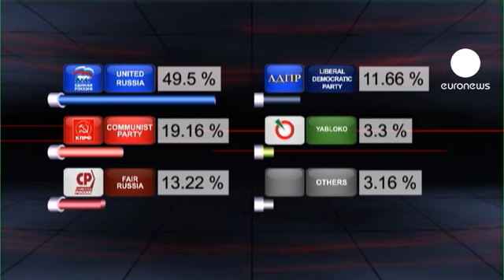Setback for Putin as Duma vote plunges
There has been a major shift in Russia's political landscape after the ruling party of President Dmitry Medvedev and Prime Minister Vladimir Putin suffered significant losses in the country's general election. As counting neared completion it was set to win around 50 percent of the vote, down from 64 percent four years ago. That would leave the party with a slim 13 seat majority.